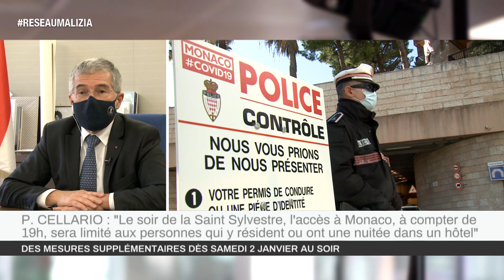Covid-19 : Nouvelles mesures à partir du 2 janvier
Nouvelles mesures à compter du 2 janvier, contrôle à la frontière à quelques heures de la Saint Sylvestre : Patrice Cellario, Conseiller de Gouvernement - Ministre de l'Intérieur, nous dit tout sur le dispositif à venir.